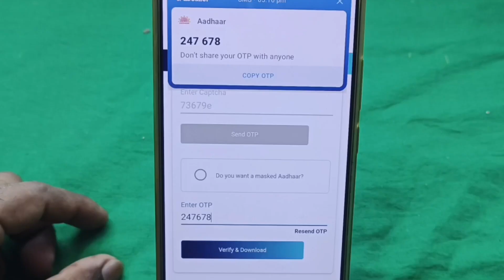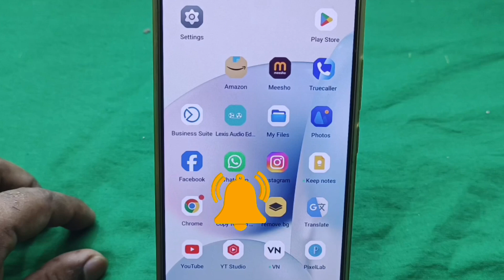कोई बच्चों भी आधार कार्ड Download कर सकता है ! Aadhar Card Download Kaise Kare !Aadhar Card Download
दोस्तो आज के इस वीडियो में मैंने आप सभी को बताया है कि enrollment id se aadhar card kaise download kare Or how to download aadhar card in mobile

Your Queries⤵️

aadhar card
Hindi